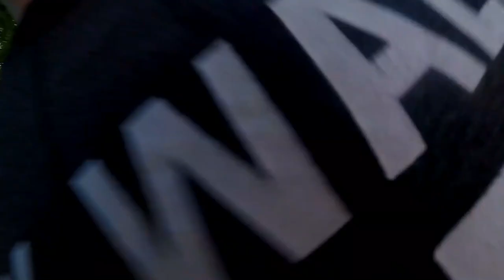Rooftop POV Switzerland - Team Freerunning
Rooftop POV Switzerland ESCAPE
Einzelkanäle
Media Platvormen
Team Freerunning Instagramm: